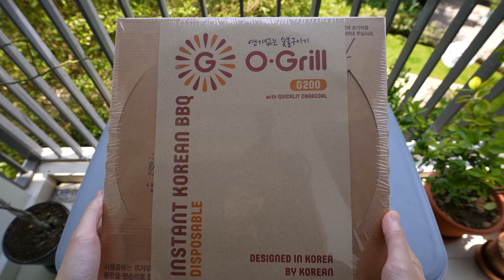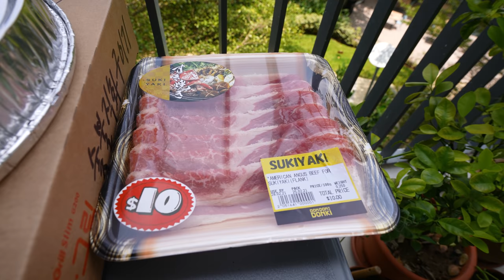Korean Instant BBQ Grill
A Korean BBQ grill made out of cardboard box